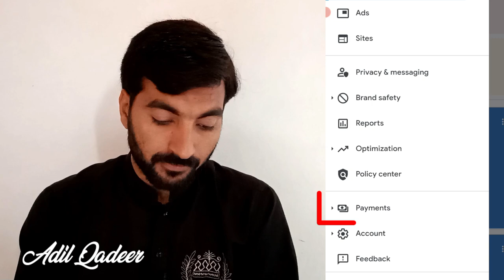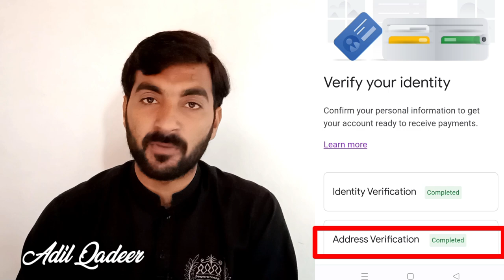google adsense pin verification ✔️2024 | apply for adsense pin |How to apply online adsense pin2024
google adsense pin verification ✔️2024 | How to apply for adsense pin | How to apply online adsense pin2024

google adsense
Adsense pin online kaise apply karen
google adsense
Technical HFD
HFD
How to apply online adsense pin